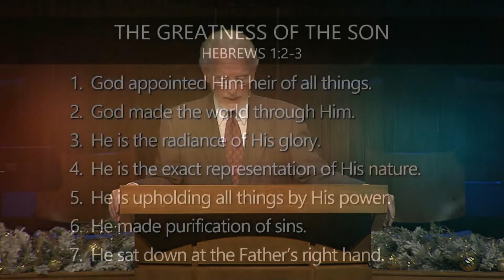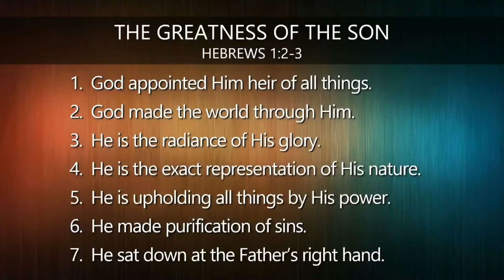The Importance of the Son - 12/24/17 AM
12/24/2017 Sunday Morning Sermon
Hebrews 1:1-3
Gil Rugh Preaching